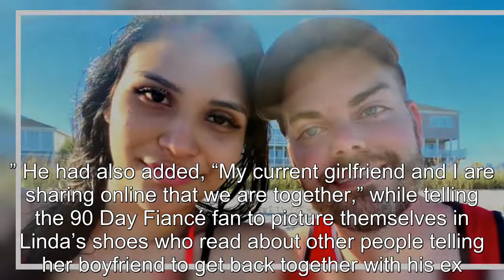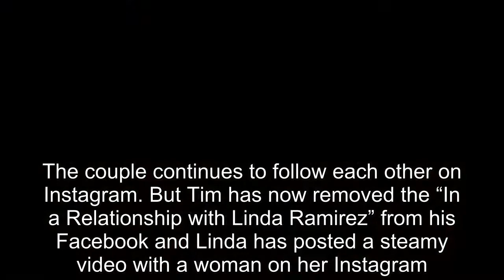Who Is Tim Malcolm's New Girlfriend On 90 Day Fiancé?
90 Day Fiance offers a unique look into the world of international dating and matrimony.